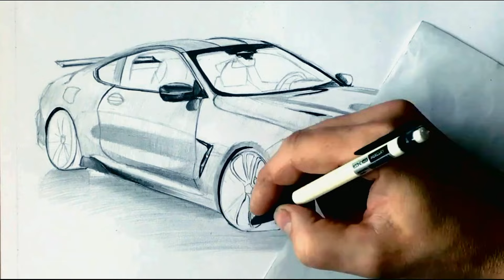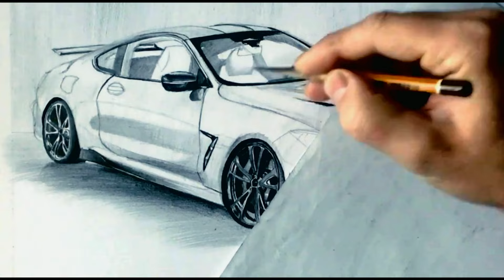Як намалювати BMW M8 series графітовими олівцями Частина2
Всім привіт! Показую весь процес малювання малюнка BMW M8 series графітовими олівцями в двох відео. В другій частині покажу як малював основні тіні та бліки малюнка, та повністю завершу малюнок графітовими олівцями. Малюнок на фотматі А4. Олівці фірми Koh-i-Noor 1500, Koh-i-Noor Progresso  та Derwent, ASTRA coloured penccils prestig 24, Маркери Touch. Приємного перегляду!

Тайм коди:
00:00 Вступ intro
00:08 Детальна промальовка передього колеса BMW M8 series графітовими олівцями
01:01 Починаю промальовку салона BMW M8 series
03:03 Починаю промальовку передього бампера BMW M8 series
06:12 Наношу ше один шар графіту на весь малюнок BMW M8 series
07:22 Детальна промальовка фар BMW M8 series
11:14 Починаю робити бліки затирачкою
12:13 youtube outro завершення кліпу Як намалювати BMW M8 series графітовими олівцями Частина2

Представлений у червні 2019 року, M8 спочатку випускався у кузовах 2-дверного кабріолета (код моделі F91) та 2-дверного купе (код моделі F92). 4-дверний седан (код моделі F93, що продається як "Gran Coupe") був доданий до модельного ряду в жовтні 2019 року. M8 оснащений двигуном V8 з подвійним турбонаддувом BMW S63, спільним з BMW M5 (F90).